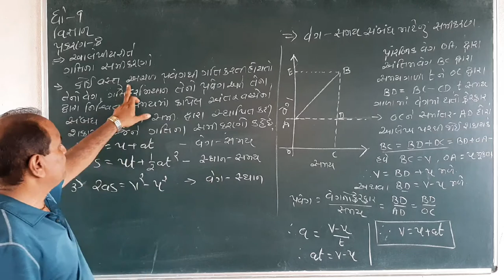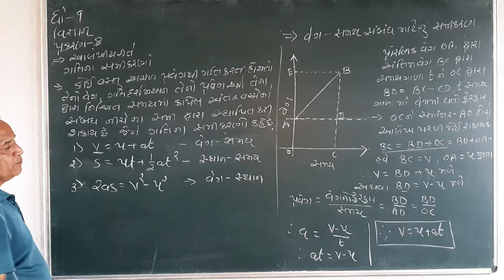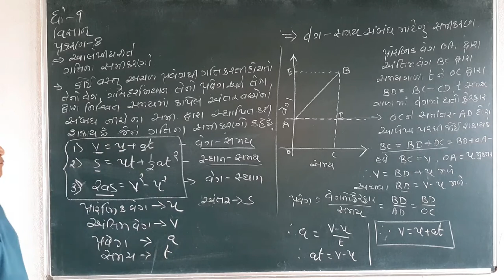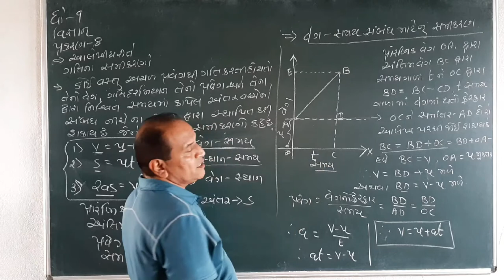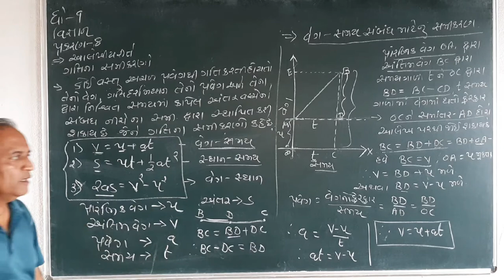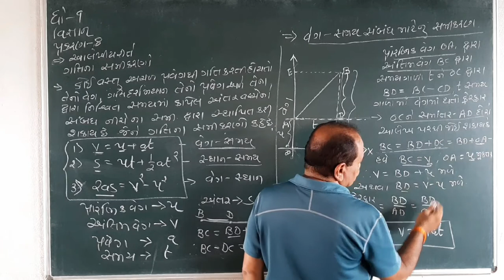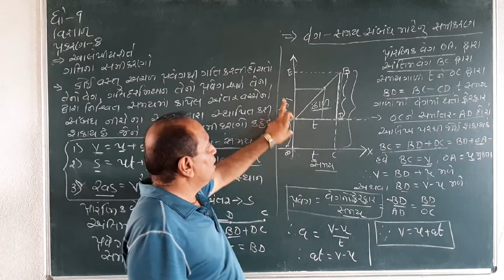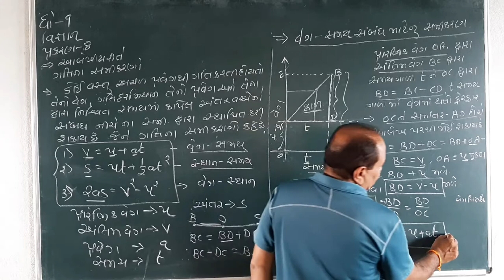STD 9 SCIENCE CHEP 8 વેગ સમય નું આલેખીય નિરૂપણ